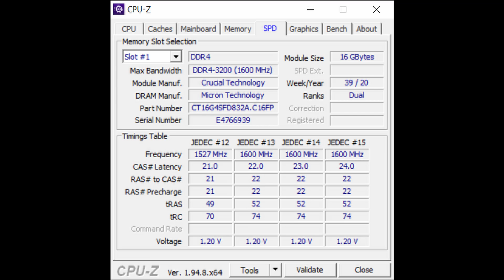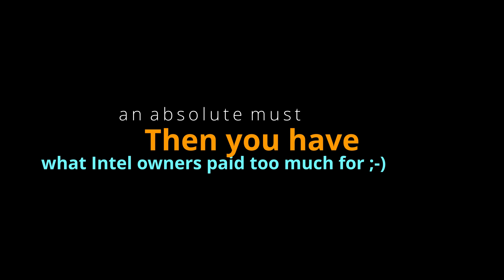Why does Lenovo ship the Legion 5P with 8GB single channel memory?! Upgrade now, you won't regret it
Lenovo Legion 5P - a memory upgrade is a must. The laptop is severely constrained by the single channel, solitary 8GB SODIMM that is supplied as standard in the UK. I upgraded my notebook to 32GB as I use the laptop with memory intensive software, however even an additional 8GB SODIMM would give a significant boost in performance to this laptop.

Specifications:
AMD Ryzen 4800H 8 Core / 16 Thread CPU
8GB Single Channel SODIMM DDR4 3200 MT/S (PC4-25600) CL22 (as supplied)
nVidia RTX 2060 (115 Watt variant) GPU